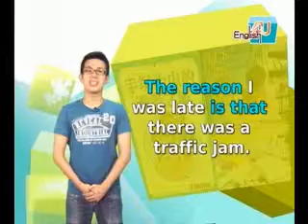2009/11月號U2-原子小金剛推手 手塚治虫/中講2-1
本月出生的動漫之父手塚治虫至今已逝世20周年，他創造的眾多角色中，以原子小金剛最為知名，最新的3D動畫電影賦予原子小金剛新生命，讓新一代粉絲有機會感受手塚治虫作品中熱愛所有生命的動人訊息，一起翻開雜誌感受動漫大師手塚治虫的魅力！